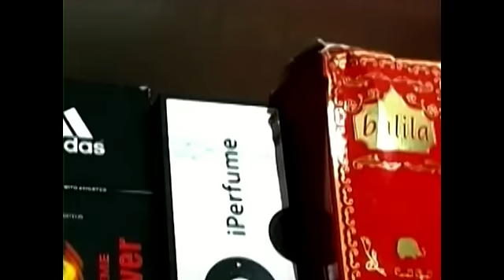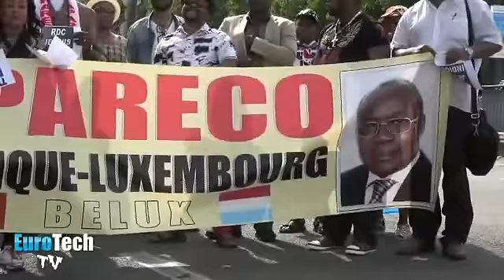VIDEO: JBK Music "E. TSHISEKEDI n'ira qu'au Dialogue de la communauté internationale"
L'actualité politique de l'heure est analysée sous le contrôle de  JBK Music, président de l'association de combattants de France.